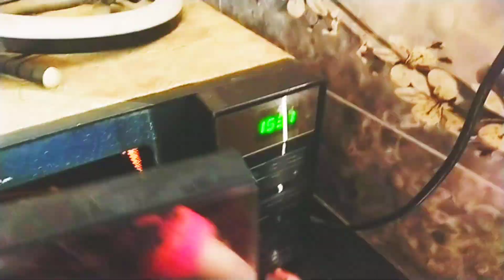Aj Koch hair Care ho jay ..Sunday routine in mayka | आज कुछ हेयर केयर हो जय.